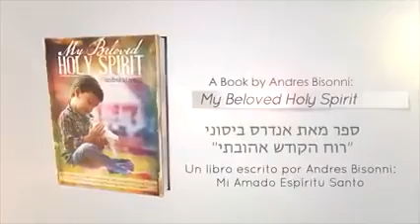Andres Bisonni🔥🔥 mighty move of the spirit in Lagos, Nigeria